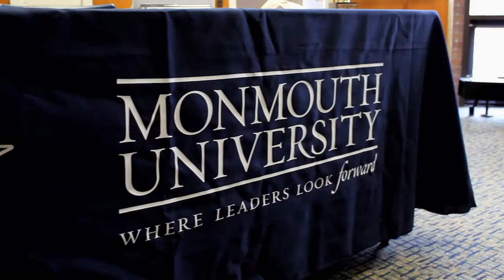Monmouth University Student Veterans Chili Cook-Off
Monmouth University's Student Veterans Association had their first chili cook-off on February 20, 2013.

About Monmouth University

Monmouth University offers its graduate students a dynamic and varied academic environment with abundant opportunities to learn, adapt, and grow both personally and professionally. The graduate programs at Monmouth University in New Jersey integrate the most advanced thinking and training in the respective fields in order to provide skills needed in the marketplace. The faculty members are active teacher-scholars dedicated to excellence in teaching and the development of new knowledge.

The curriculum for each graduate degree is designed to develop the highest degrees of competence, professionalism, and leadership qualities in the student. Small classes, which allow for individual attention and student-faculty dialogue, together with purposeful academic guidance and ample career counseling, are hallmarks of the Monmouth experience. Monmouth University is listed in the Princeton Review's Best Colleges and U.S. News & World Report's "America's Best Colleges." Monmouth's student body is diverse, with a combined population of approximately 4,500 undergraduate and 1,800 graduate students.